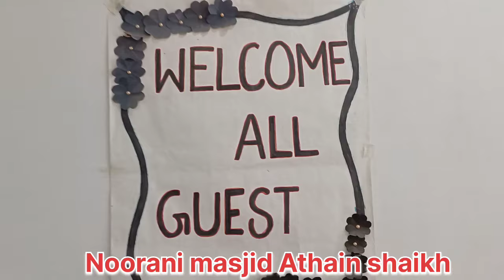Vilog!!! Madarse m bachcho ko pilaya gaya sharbat!Bachcho ne ki khoob masti aap bhi dekhe?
Vilog!!! madarse m bachcho ko pilaya gaya sharbat?